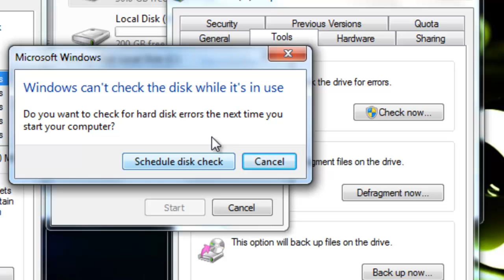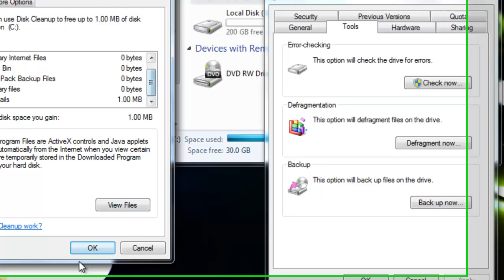How to make your PC faster by clean RAM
i didnt know witch song to put well
song name: Dj Got Us Fallin In Love (Mastered)
plz dont say bad words...
i tryed to help
Thnx for whatching!